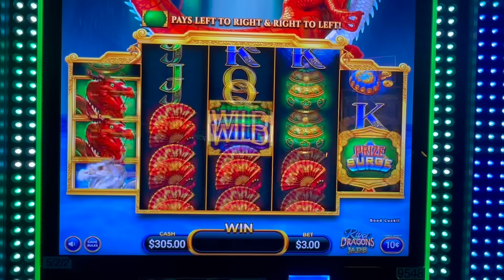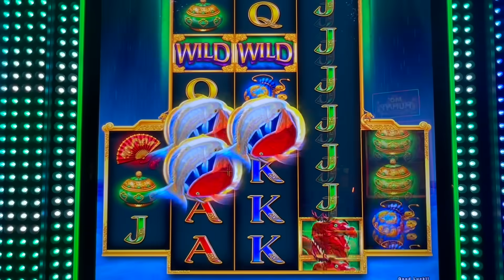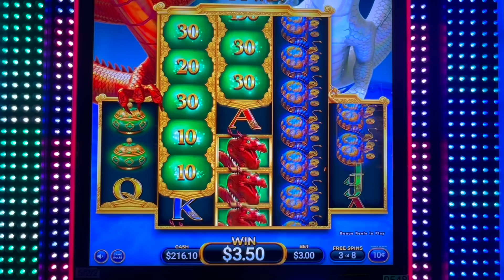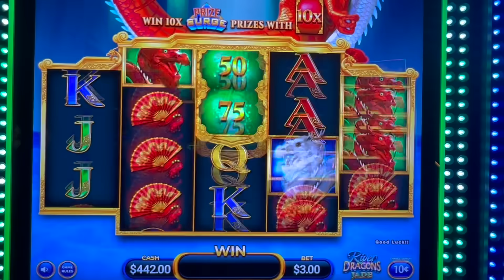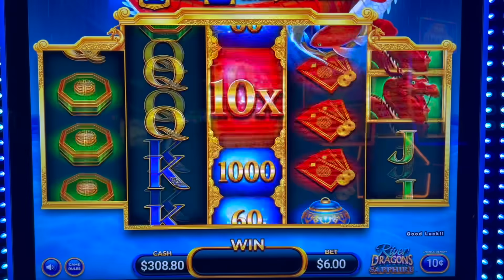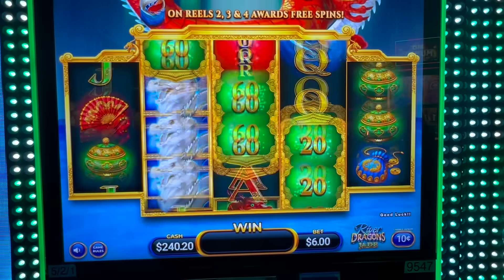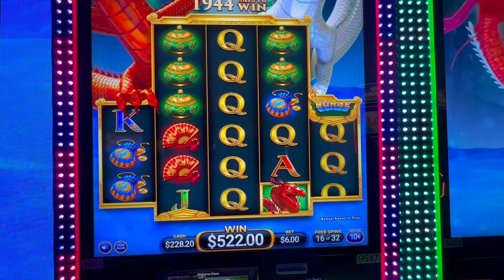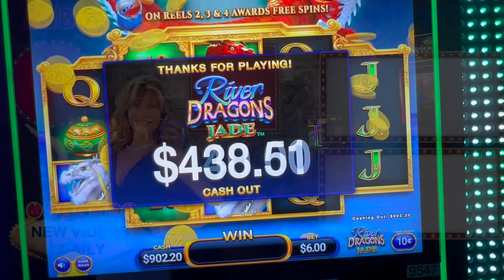REDEMPTION! PERSISTENCE PAYS A BIG WIN BONUS!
Big win bonus on River Dragons Jade at the Bonanza casino in Reno.